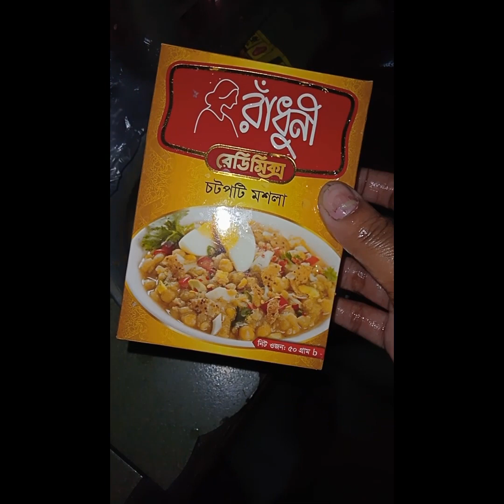সুপ্ দিয়ে নুডুলস গরম গরম yummy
আর চটপটির জন্যে আগের দিন রাতেই সব ঠিক করলাম।